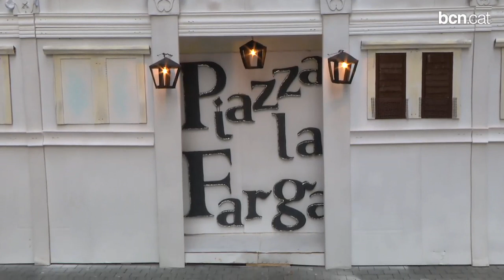La plaça de la Farga torna a guanyar el concurs de guarniments de Sants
Per segon any consecutiu la plaça de la Farga, convertida per uns dies en la ciutat de Venècia, ha estat escollida com la més ben guarnida de la Festa Major de Sants. Completen el podi els carrers d'Alcolea de Dalt, convertit en un espai alienígena, i el de Finlàndia amb el seu paisatge àrab.